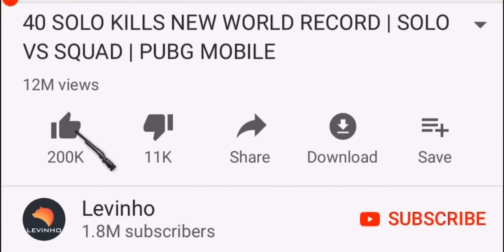I Landed On VSS & S12K | PUBG MOBILE